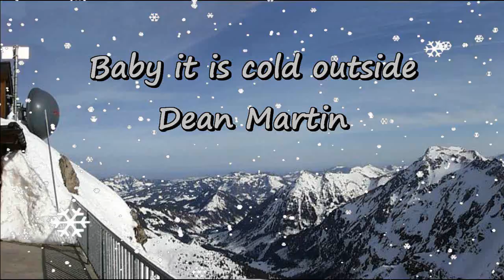★ Baby it's cold outside... ★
It is a good time to cuddle with your sweetheart, right?

Dean Martin - Baby it's cold outside

Lyrics:
I really can't stay) But baby it's cold outside
(Got to go away) But baby it's cold outside
(This evening has been) Been hoping you'd drop in
(So very nice) I'll hold your hands they're just like ice
(My mother will start to worry) Beautiful watch you're wearing
(My father will be pacing the floor) Listen to the fireplace roar
(So really I'd better scurry) Beautiful please don't hurry
(Well maybe just half a drink) Put some records on while I pour
(The neighbors might think) Baby it's bad out there
(Say what's in this drink) No cabs to be had out there
(I wish I knew how) Your eyes are like starlight now
(To break this spell) I'll take your hat your hair looks swell
(I ought to say no no) Mind if I move in closer
(At least I'm going to say I tried) What's the sense of hurting my pride
(I really can't stay) Baby don't hold out
(Both) Baby it's cold outside

(I simply must go) Baby it's cold outside
(The answer is no) Baby it's cold outside
(The welcome has been) How lucky that you dropped in
(So nice and warm) Look out the window at the storm
(My sister will be suspicious) Gosh your lips look delicious
(My brother will be there at the door) Waves upon a tropical shore
(My maiden aunt's mind is vicious) Gosh your lips are delicious
(But maybe just a cigarette) Never such a blizzard before
(I got to get home) But baby you'd freeze out there
(Say lend me a comb) It's up to your knees out there
(You've really been grand) I thrill when you touch my hand
(But don't you see) How can you do this (THING) to me

(There's bound to be talk tomorrow) Think of my life long sorrow
(At least they'll be plenty implied) If you caught pneumonia and died
(I really can't stay) Get over that old doubt
(Both) Baby it's cold